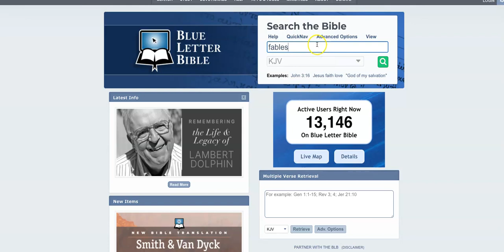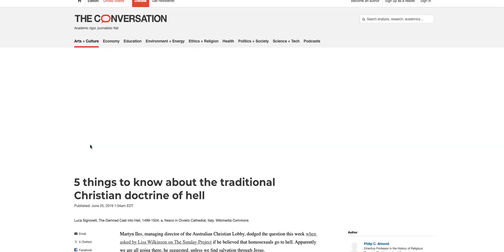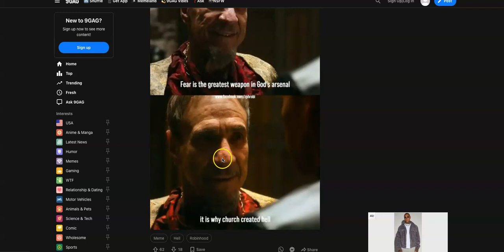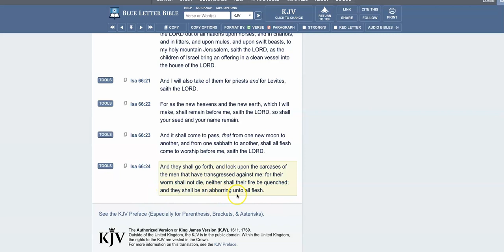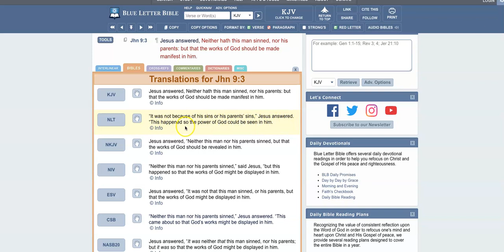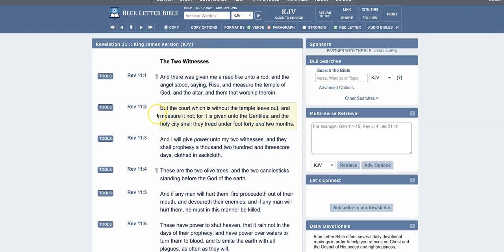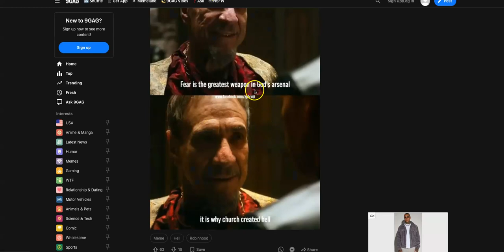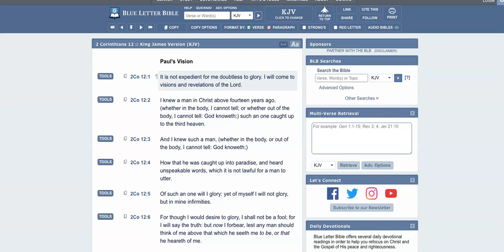The Ancient Israelites Did No Believe In Hell/ Hell Is Not Biblical